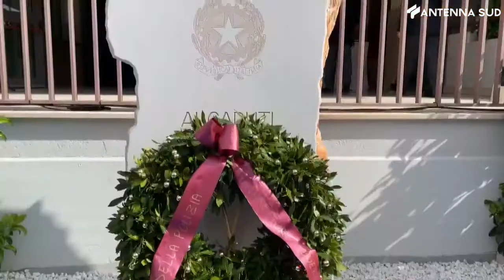27 settembre 2021 - A Foggia il capo della polizia